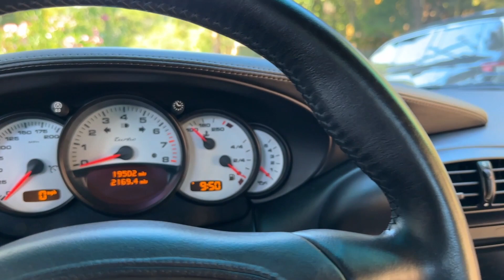PCARMARKET Auction: Walk Around (Int & Ext) - 2004 Porsche 911 Turbo Cabriolet